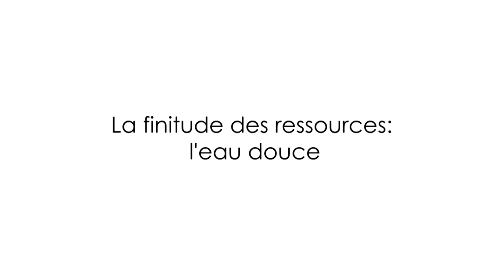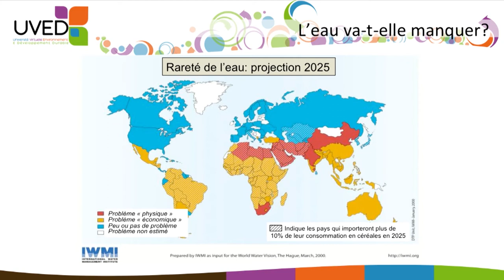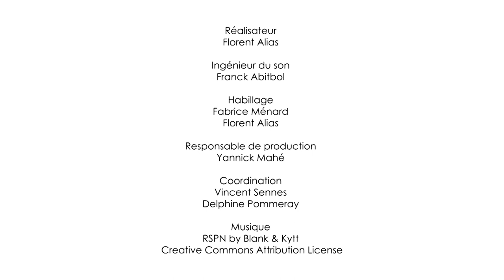La finitude des ressources : l'eau douce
Dans ce cours, Dominique Bourg, Philosophe, Professeur à la Faculté des géosciences et de l’environnement de l’Université de Lausanne (Suisse), revient sur la problématique de l'épuisement de la ressource en eau douce, notamment au niveau régional.